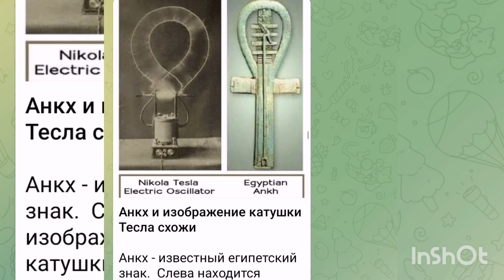СИМВОЛЫ ИЛИ МЕЛЬНИЦЫ? Откровение через СОН.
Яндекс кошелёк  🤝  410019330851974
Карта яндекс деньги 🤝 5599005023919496